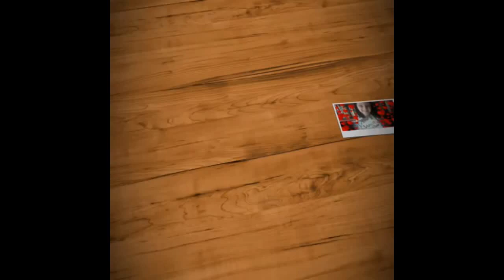INDICANDO CANAIS INFANTIS - SEMANA ESPECIAL DE ANIVERSÁRIO DO CANAL - 2/7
Ei gente, esses são apenas alguns dos canais infantis que eu acompanho, são muitos, não dá pra colocar todo mundo!! Seguem abaixo os links desses canais, quem não conhece ainda vai lá conhecer, vocês vão amar!!

Minha Lista de Desejos na Amazon

CANAL TOTALMENTE MONITORADO E SUPERVISIONADO PELA MAMÃE DA BEATRIZ.